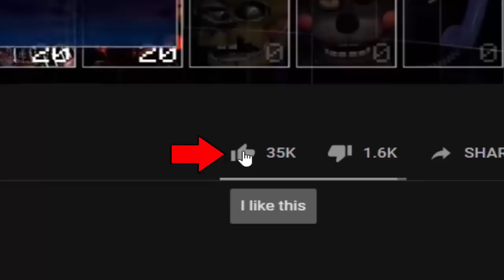Nightmare Music Man In FNaF 4! (Watch Your Nightmares Mod)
Nightmare Music Man - FNaF 4 Mod made by: ZBonnieXD2!

Credits:
- FNaF by: Scott Cawthon
- Mod by: ZBonnieXD2
- Nightmare Music Man by: SnakeyArt